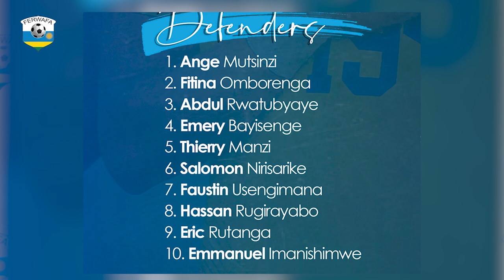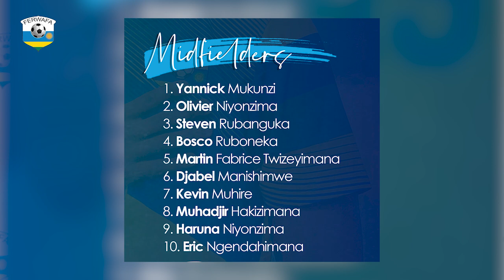MASHAMI Vincent yahamagaye abakinnyi bagomba kwitegura Mozambique na Cameroon.